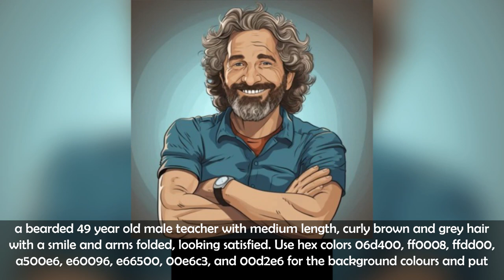Artistic Renaissance: Midjourney's Creative Gallery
0:00 by the window. a crossbred cat with a cat's collar with a small cylindrical tag. sitting and looking outside. whole body. sunny. 14pm. photo realistic. HDR.
0:05 imagine the realm of the frost giants in viking mythology, beautiful colors, the best representation ever of this realm, i want the expectator to be able to smell the cold winds of the north through this art!
0:10 realistic photos of a brunette girl in her 20´s
0:15 little black girl Olivia with Santa and slime creatures, white background, comic, popart
0:20 long shot A Room With A View From A High Rise Sci-fi mountain winter landscape in the background
0:25 monument of chaos, abstract on the empty space, epic, dramatic light, black and gold colours, shining, realistic, best resolution
0:30 avantgarde, flowy, short male skirts, masculine skirts, long and short skirts, action shots, dynamic angles, photography of Uniqlo Australia, January 2024, Spring Summer Core, 35mm, outerwear outdoor, 2023, gender-ambiguous, XXL, aged 18-30
0:35 cinematic, vary shot sizes, , paradoxical mood, photorealistic masterpiece
0:40 An illustration of a black woman wearing headphones laying on a bed in a dynamic pose dreaming in black-and-white.
0:45 a fierce looking wolf showing his teeth fresh after a hunt
0:50 Kraken plush toy
0:55 avatar d’une femme avec une boule de cristal
1:00 portrait photography, santa claus
1:05 robot Ada，viewed from a low angle on a hillside, walking towards the camera. The images, in a cinematic and ultra-realistic style with a 16:9 aspect ratio, showcase the robot's advanced, slightly ominous appearance and the dramatic, barren environment around it
1:10 The background is a vast snowfield, with snow under the moonlight and snowflakes floating in the sky. The yurt yurt emits a warm and faint glow, with a small white horse, a reindeer, a mysterious totem pole, the mysterious Sulid, and a warm and romantic cinematic texture
1:15 german shepard playing poker, confused, poker room full of dogs background, moody llighting
1:20 a bearded 49 year old male teacher with medium length, curly brown and grey hair with a smile and arms folded, looking satisfied. Use hex colors 06d400, ff0008, ffdd00, a500e6, e60096, e66500, 00e6c3, and 00d2e6 for the background colours and put the man in a lumberjack-colored dress shirt
1:25 a stone fountain representing a minotaur emerging from an alcove on a mosaic wall, detailed comic book art, rpg maker, ancient greek era
1:30 gaunt, tan skinned, female elf, muscular frame, blonde undercut hairstyle, thick eyebrows, wearing gladitorial armor, black silhouette, in the style of revecca guay, colorful moebius, aaron jasinski, andrzej sykut, black and burgandy, portrait, rounded
1:35 a photo blonde instagram model woman poses in a white beanie, in the style of body extensions, street-inspired, ferrania p30, cute , dadaist, voluminous mass